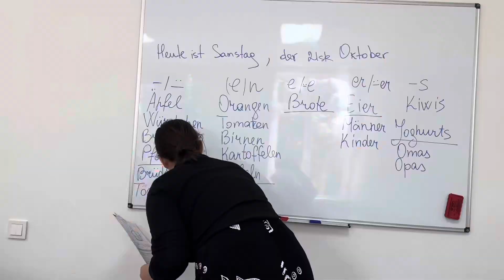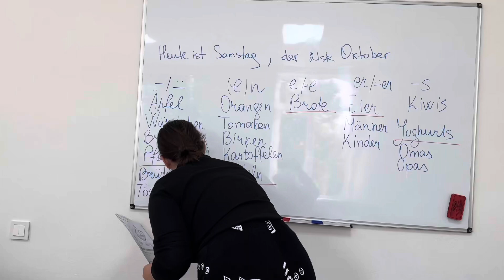Centrul municipal de învățare pentru Adulți,